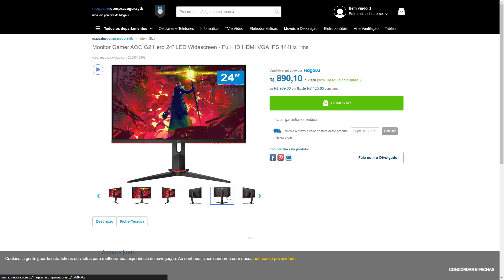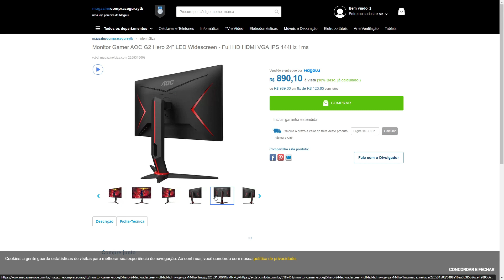O MELHOR MONITOR 144HZ CUSTO BENEFÍCIO da BLACK FRIDAY. APENAS 890 REAIS!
Monitor Gamer AOC G2 Hero 24” LED Widescreen - Full HD HDMI VGA IPS 144Hz 1ms